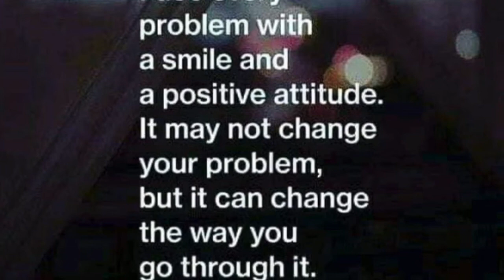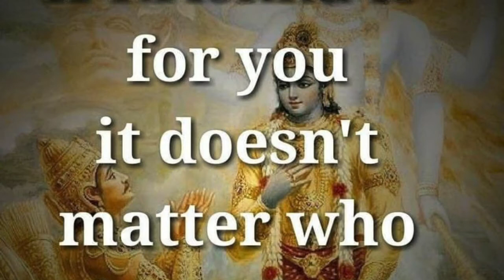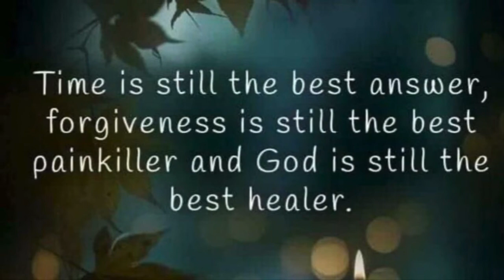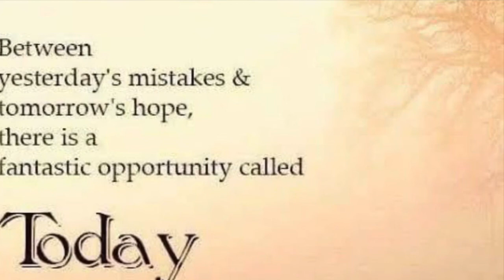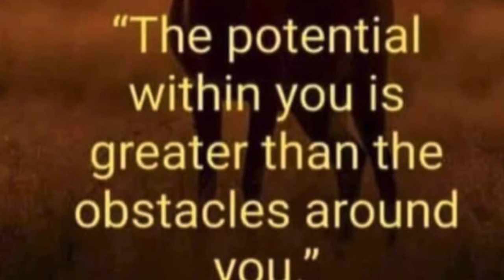Thoughts Of The Day. 10 Commandments . English .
अनमोल वचन। दूसरों की खैर खबर लेते रहें। Relations बनायें। आज के सुविचार । हिंदी

अनमोल वचन। नाराज़गी एक खूबसूरत रिश्ता। दिल दुखाने से पहले सोचें।

अनमोल वचन। हर बड़ी सफलता के पीछे. क्या है? Thoughts Of The Day ।

अनमोल वचन। सुख और दुःख आयें तो यह करें। Ego न रखें। हिंदी।Thoughts Of The Day.

अनमोल वचन। समस्या आए तो क्या करें, सच्चा साथी कौन है। हिंदी ।

आज का विचार। इच्छा संकल्प और संतुष्टि । जीवन जीने के ग़ूड़ चमत्कार । हिंदी ।

 खुश रहने के ७ नियम । अनमोल वचन । अच्छी बातें । आज का सुविचार। Thoughts Of The Day ।